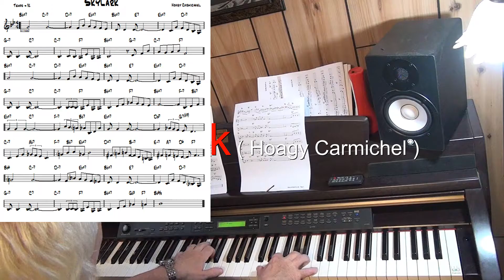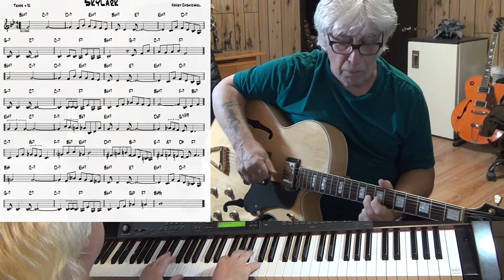Skylark - Jazz guitar & piano cover ( Hoagy Carmichael )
written Hoagy Carmichael - improvisation guitar Wiched & piano Yamaha CLP 270